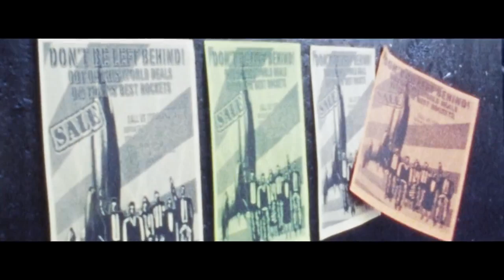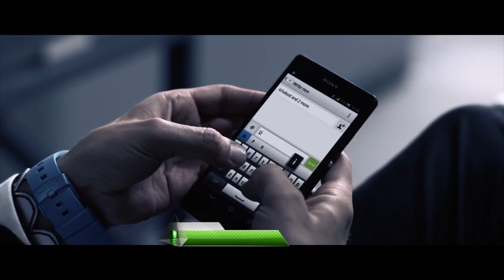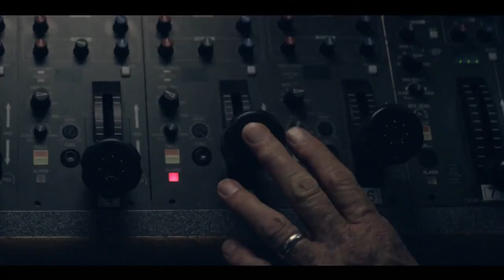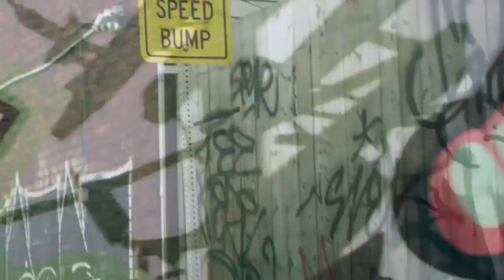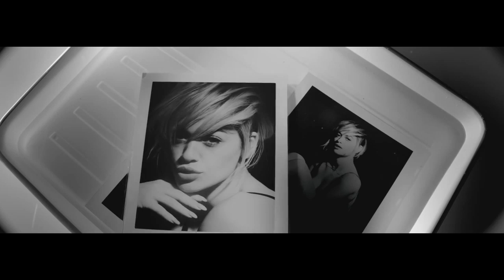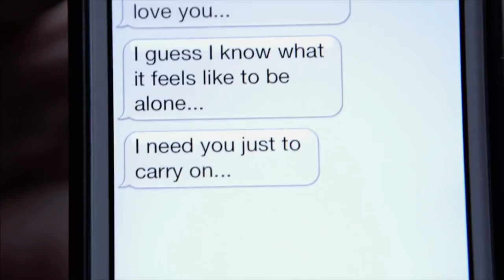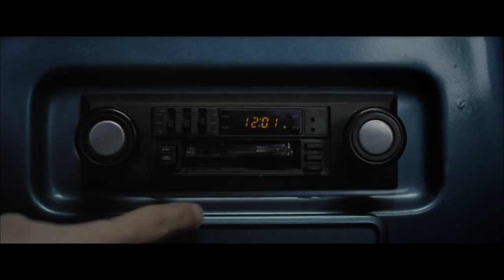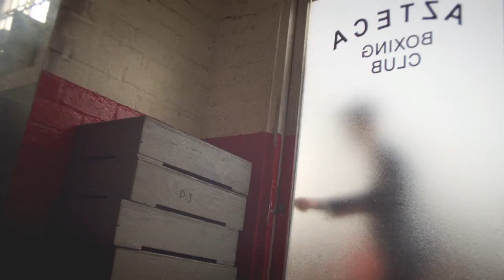DJ STONE — BEST OF POP , SOFT ROCK & COUNTRY MUSIC VIDEO MIX 2021 (CANNONBALL DJ STONE)🔥🔥🔥